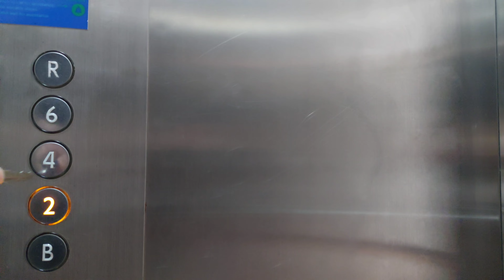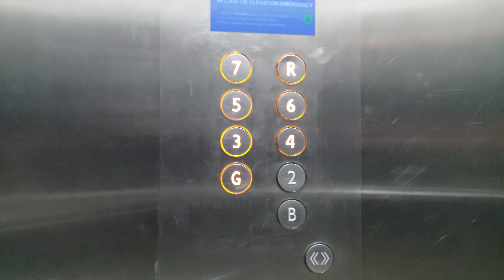One Oasis Condominium, Cagayan de Oro City